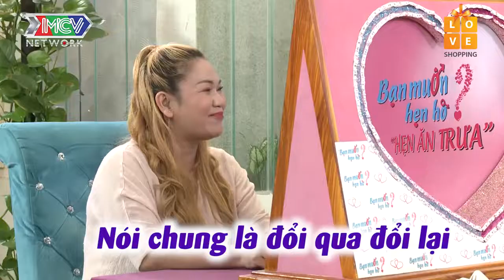HẸN ĂN TRƯA | NÀNG BẤT ĐỘNG SẢN BỊ BÀ MỐI CÁT TƯỜNG DẬP TƠI TẢ VÌ KHÔNG CHỊU YÊU XA